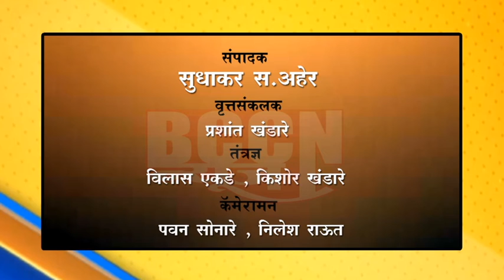बुलढाणा- बेटी बचाव बेटी पढाव जनजागृती कार्यक्रम संपन्न